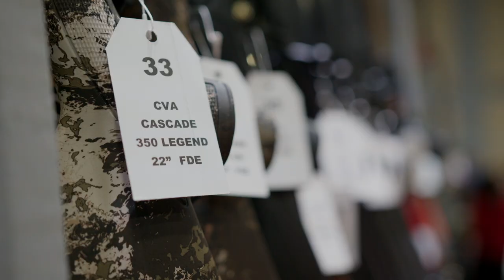Wild Game Dinner 2023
We had a blast hanging at the Wild Game Dinner this weekend! Thank you to everyone who gave to our Gateway Global endeavors. We cannot wait to see how the Lord uses it this year!